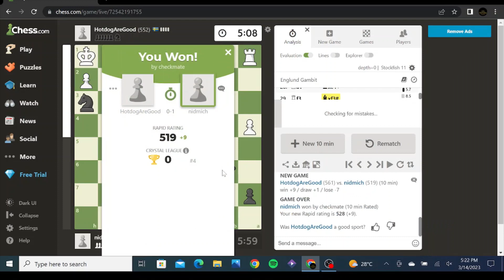Legendary Game Of Chess!!!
Welcome to my latest video, where I showcase some of the most exciting and brilliant chess gameplay you'll ever see! Whether you're a seasoned chess player or a beginner just starting out, this video is sure to captivate and inspire you.

But I need your help to spread the word and grow our channel! If you enjoyed this video, please take a moment to give it a thumbs up, leave a comment with your thoughts and feedback, and subscribe to our channel for more amazing chess content.

We appreciate your support and look forward to bringing you more great content in the future!

The Description Of This Video Was Created By ChatGPT...

Second Channel:@nidmichgames
Third Channel:@nidmichclips

Please Consider Liking
Please Consider Sharing
Please Consider Commenting